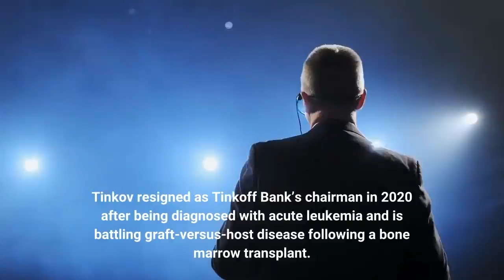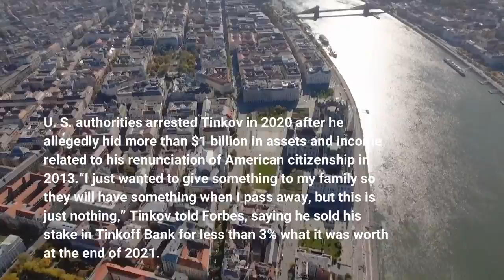Russian Oligarch Oleg Tinkov Who Lost Billions After Russian Invasion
Oleg Tinkov, the former billionaire who is one of the few prominent Russian business figures to speak out against his country’s war on Ukraine, made his sharpest attack on the Kremlin yet in an Instagram post Tuesday, writing he hopes Ukraine will emerge victorious. Tinkov was one of the first Russian billionaires to speak out against the war, joining Alexei Mordashov, Oleg Deripaska and Mikhail Fridman in publicly denouncing the violence. Worth an estimated $7.7 billion before the war, Tinkov’s fortune cratered to about $800 million, by Forbes’ estimates, due to the steep slide in Tinkoff Bank’s share price. Tinkov resigned as Tinkoff Bank’s chairman in 2020 after being diagnosed with acute leukemia and is battling graft-versus-host disease following a bone marrow transplant. Tinkov agreed to pay $506 million to the U. S. government in October to settle tax fraud charges. U. S. authorities arrested Tinkov in 2020 after he allegedly hid more than $1 billion in assets and income related to his renunciation of American citizenship in 2013.“I just wanted to give something to my family so they will have something when I pass away, but this is just nothing,” Tinkov told Forbes, saying he sold his stake in Tinkoff Bank for less than 3% what it was worth at the end of 2021. Russian Tycoon Criticized Putin’s War. Retribution Was Swift. (New York Times)Russian Tycoon Oleg Tinkov Claims He Got Multiple Offers To Buy His Bank (Forbes)Tycoon Oleg Tinkov Says He Was Forced To Sell His Stake In Russian Bank After Criticizing Invasion Of Ukraine (Forbes)No Longer A Billionaire: Russian Banker Loses More Than $5 Billion Amid Putin’s War (Forbes)